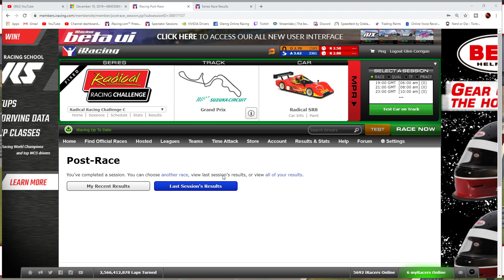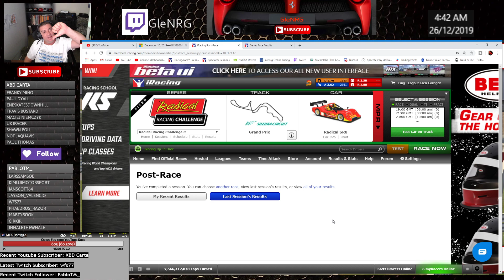iRacing - Radicals - Suzuka - Not A Bad Recovery At All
A bit of an Xmas hangover today, but managed to recover from a spin that could have potentially written the car off. Almost got him too.

I have never asked for anything while running the channel the last couple of years, but I never say no to a good thing.